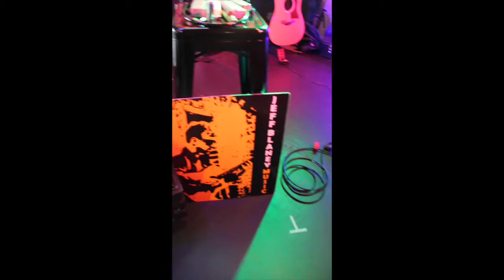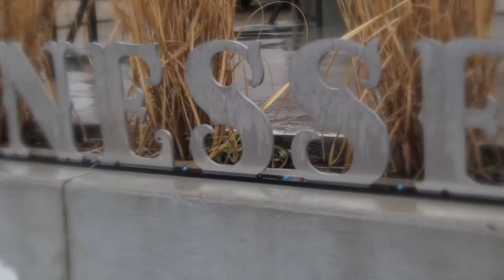"Heartache of a Fool" - Jeff Blaney